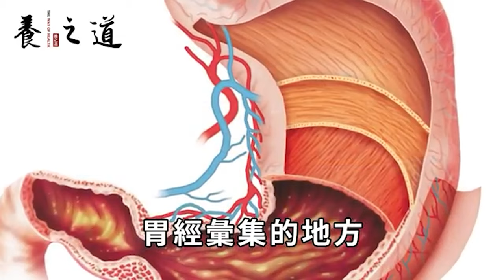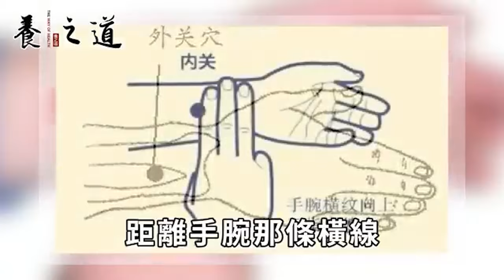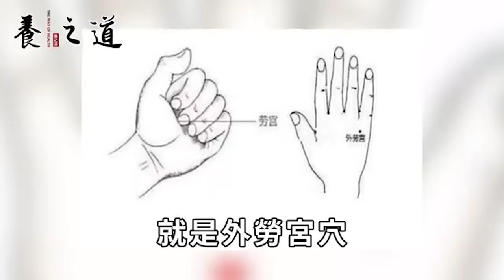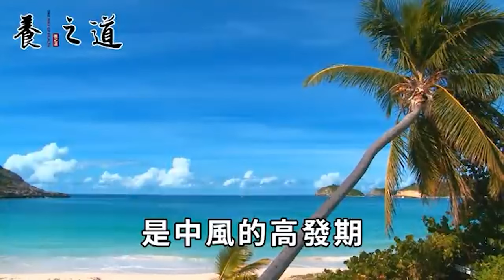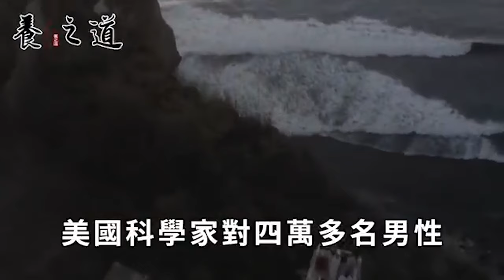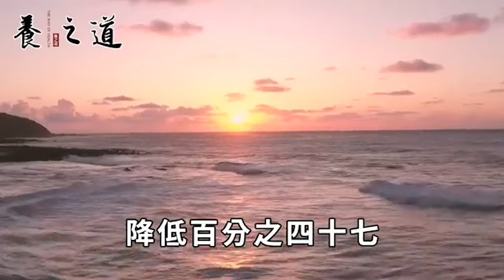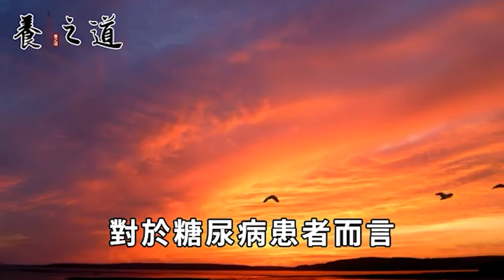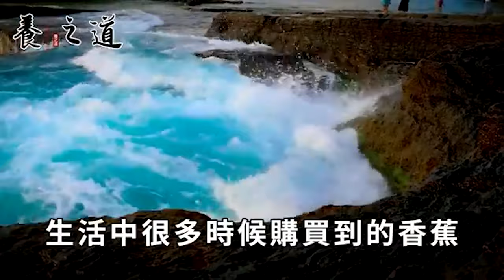手上這個關節閑著沒事搓2分鐘，竟能治好37種慢性病！半年就能省下好幾萬買藥錢